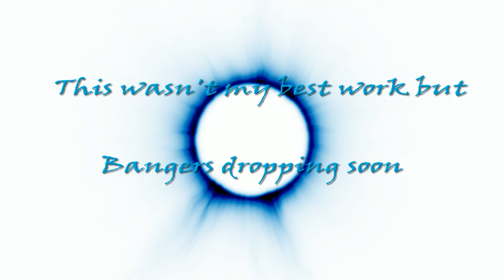Blame on Me - 60FPS linear ZW highlights (Leftover Clips)